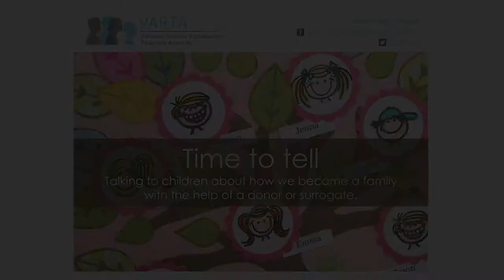Surrogacy perspectives - Laura (the surrogate)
Surrogate, Laura and her husband feel very proud of the help they were able to give Fiona and her husband to have their daughter, Pippy. Laura has never considered Pippy as her daughter but a much loved niece and cousin to her own children.